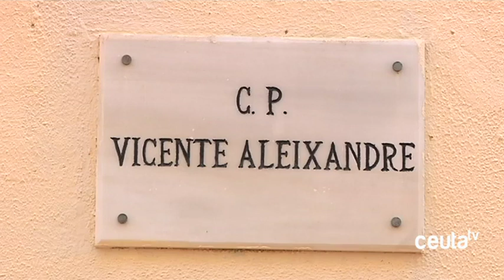CEIP Vicente Aleixandre y Centro de Día del IMSERSO correrán juntos a favor de Banco de Alimentos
El Centro de Educación Infantil y Primaria Vicente Aleixandre ha organizado para el próximo martes una actividad solidaria, que busca además unir generaciones con un fin común: recoger cuantos más alimentos mejor para Banco de Alimentos. Será en el Polideportivo de Manzanera donde se celebre esta carrera con motivo, además, del Día Internacional de la Infancia